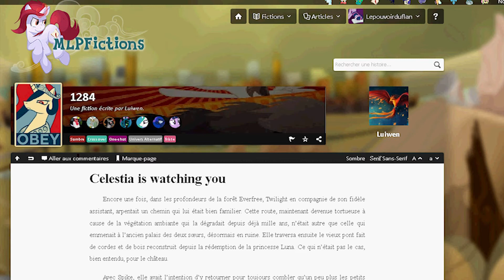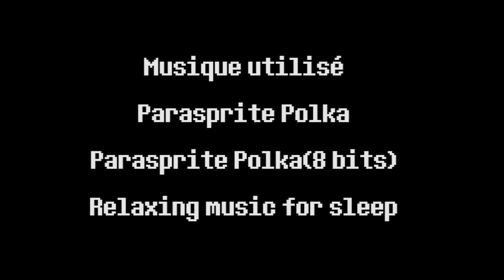Lecture de Fic "1284" - Le Coin Brony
Voici une toute nouvelle fanfiction lu par Biscuit.

Crédit:
Titre de la Fanfiction: 1284
Autheur de laFanfiction: Luiwen